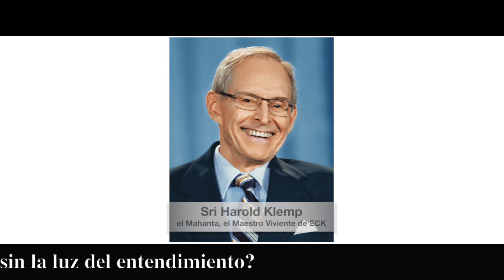Semillas de sabiduria espiritual 12 de junio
Bienvenido a las palabras del Maestro por 12 de junio
ECKANKAR.ORG.MX
¿De qué sirve el conocimiento sin la luz del entendimiento?
Harold Klemp, The Living Word [La Palabra Viva], p. 161